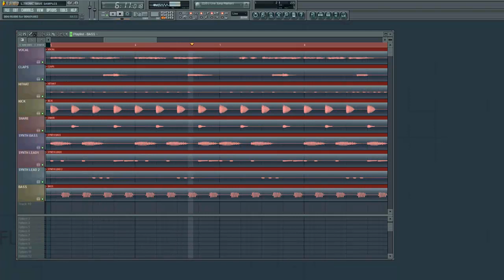dirty duch flp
created fl 9 ...sample saved wav format...link flp